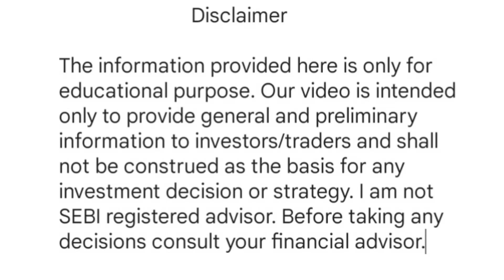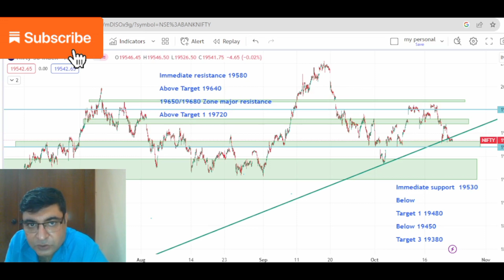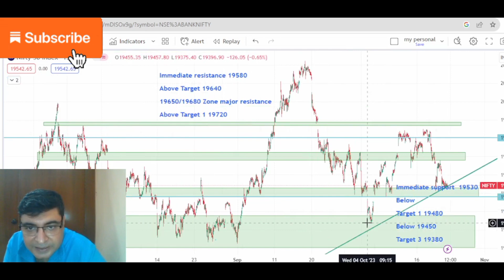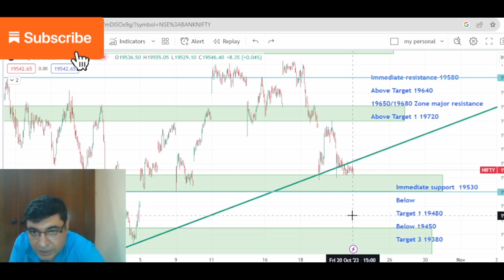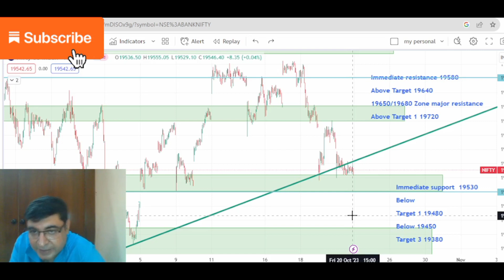Nifty Prediction For Tomorrow। Confidential Levels You Need To Know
Hi Friends stock trading is art and needs patience.

Vidoes on this channel will help you excel in this most difficult business of stock market trading

Your question

nifty prediction
23 oct nifty prediction
nifty prediction for tomorrow 23 oct 2023
nity prediction channel
nifty live
bank nifty
nifty
nifty today
nifty tomorrow
nifty 50
nifty
nifty analysis
stocks analysis
stock analysis
market tomorrow
tomorrow market
nifty chart
stock prediction
nitin bhatia
ghanshyam tech